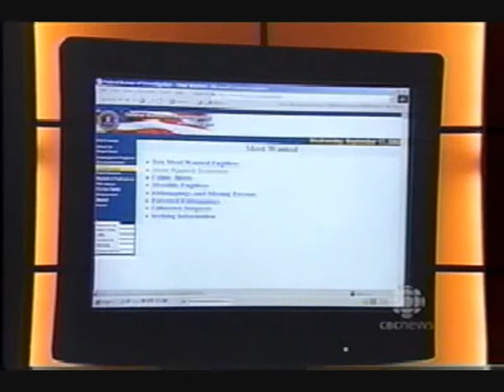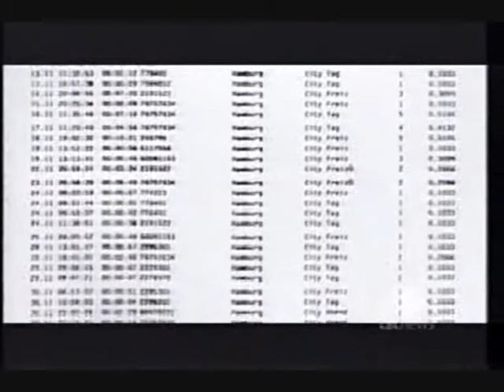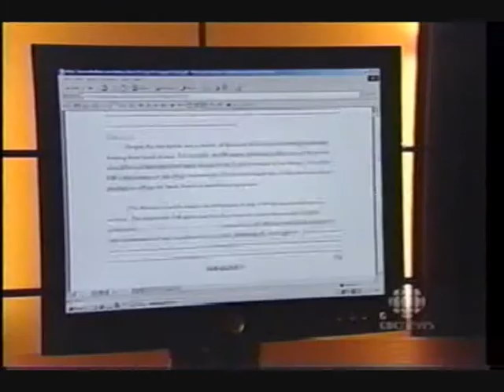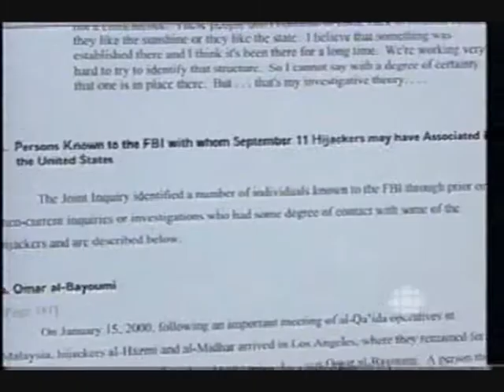The Industry Of Conspiracy pt4